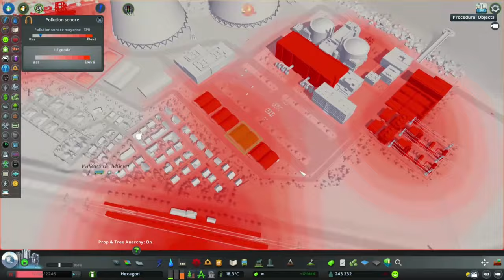Hexagon #68 - Nuclear Power Plant - Cities Skylines